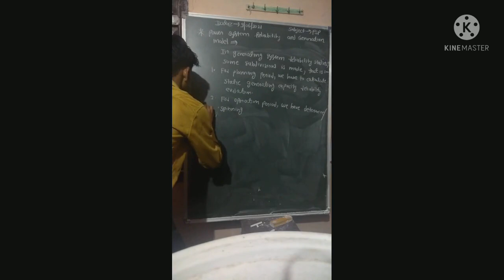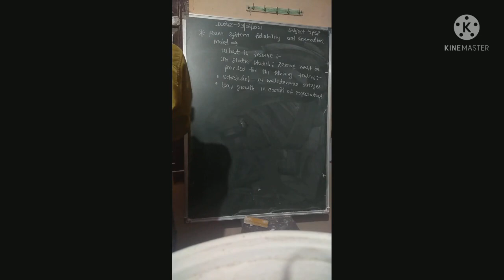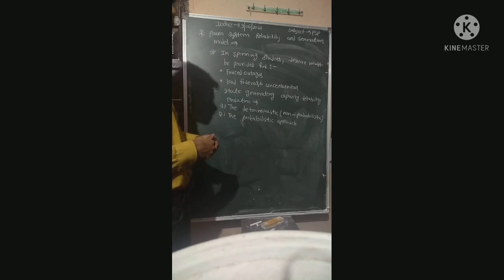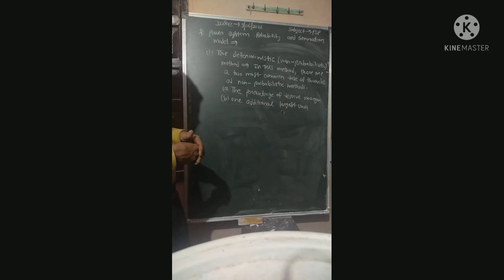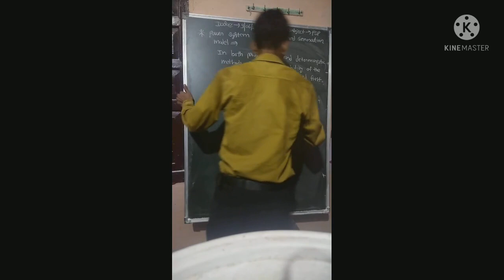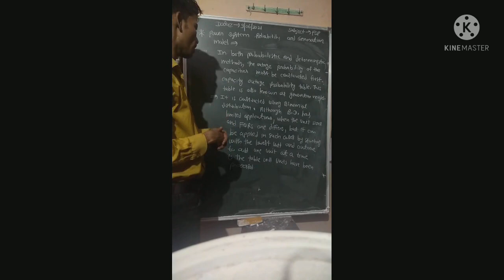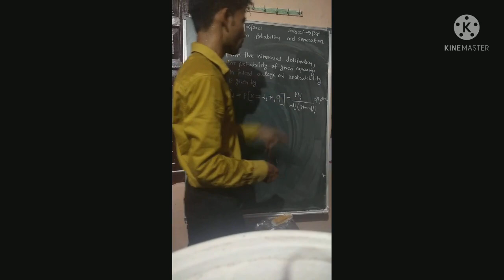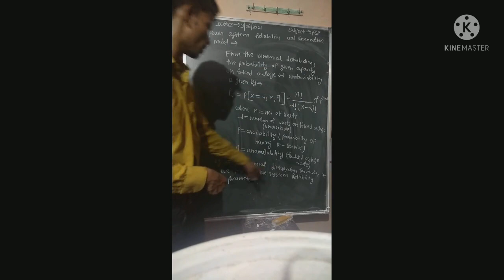VL-24_Power System Reliability and Generation Model_Part-3_PSP